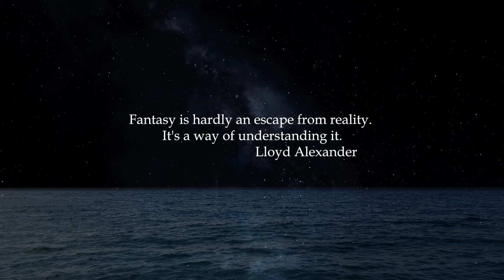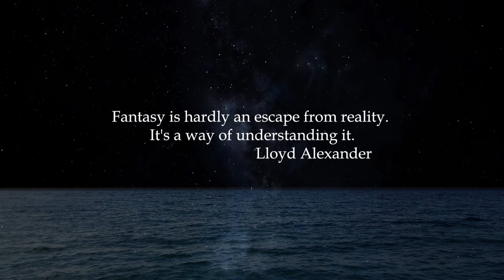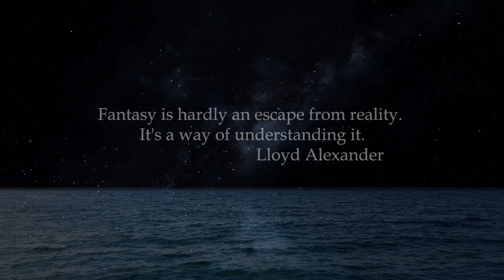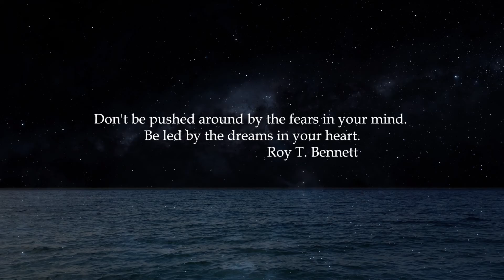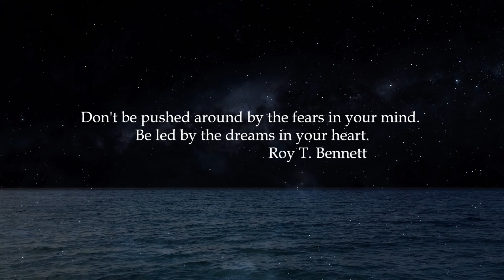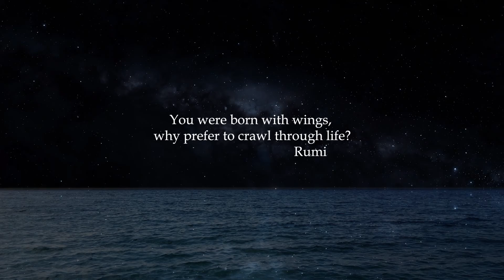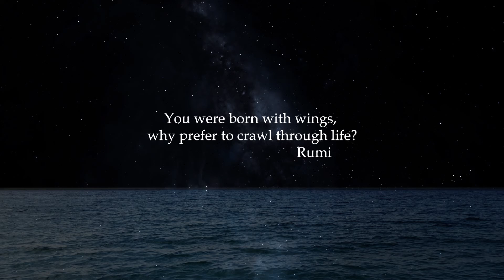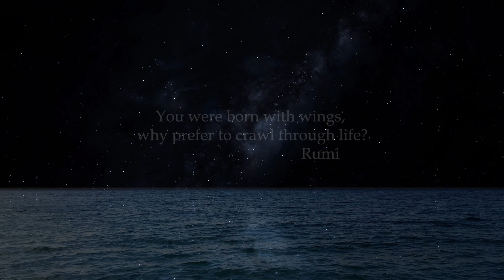Deep Sleep Meditation: Binaural Beats Sleeping Music, Lucid Dreaming Music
Yes you can let yourself sleep.
You can give yourself Slumber deep as a sea.